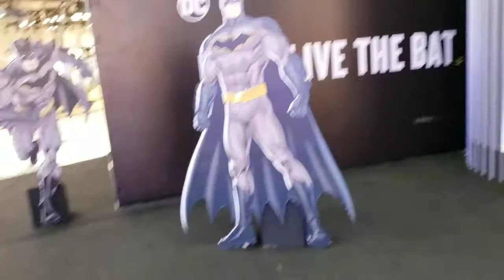Pameran Batman (Vlog S9 Plus)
Lokasi di Lippo Mall Puri